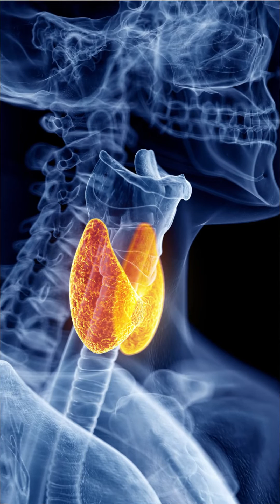Are Plastic Containers Safe For Our Food? | Dr. Archana Ayyanathan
Are plasticcontainers safe for our food?